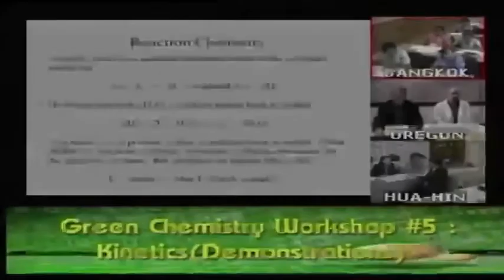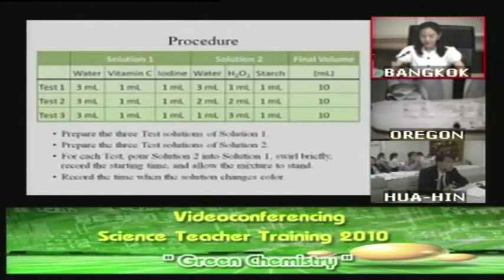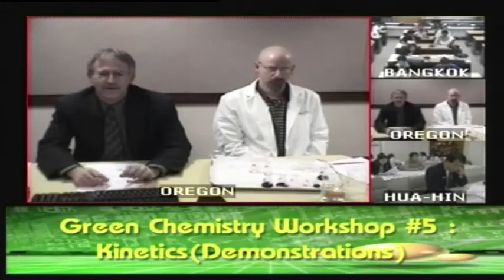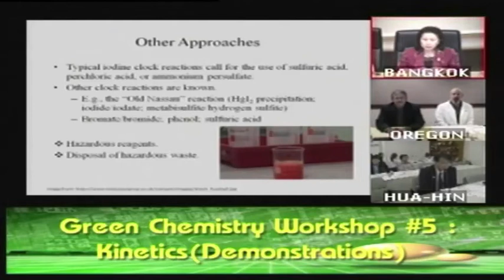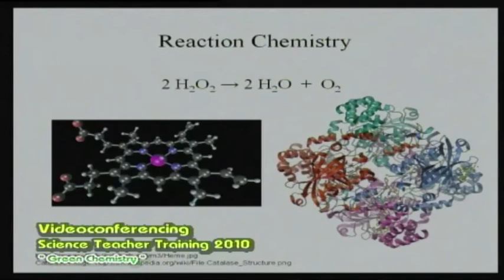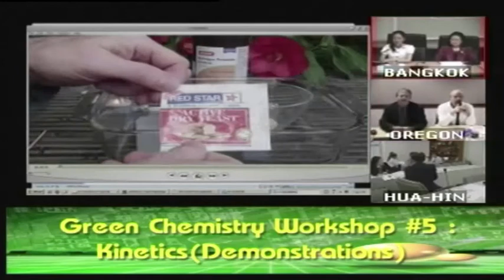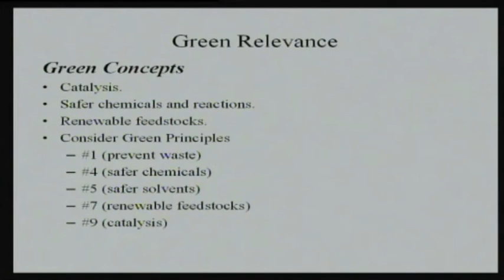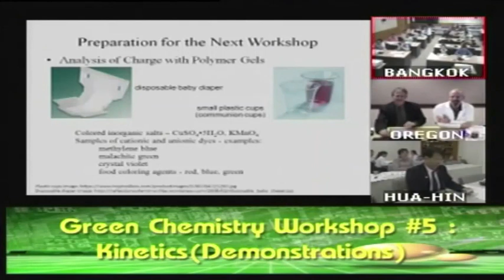Videoconferencing Science Teacher Training 2010 Green Chemistry (10/12)